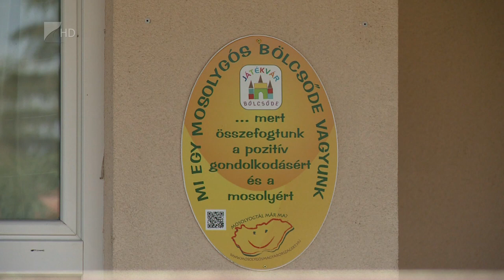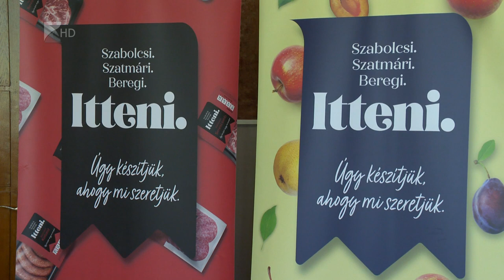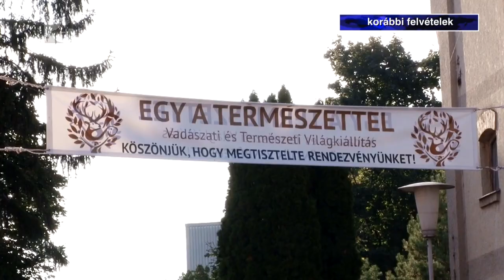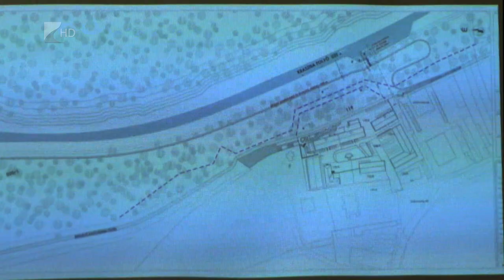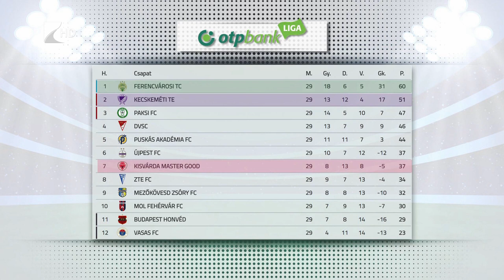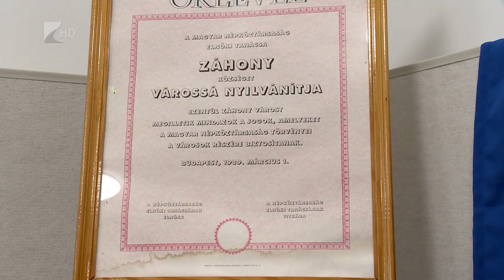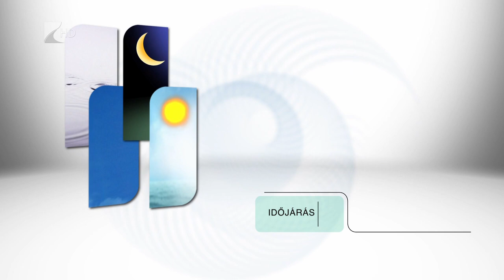Híradó - 2023.05.02. Kölcsey Tv